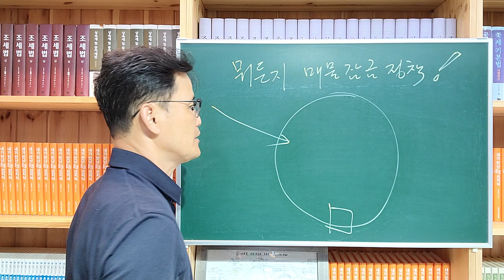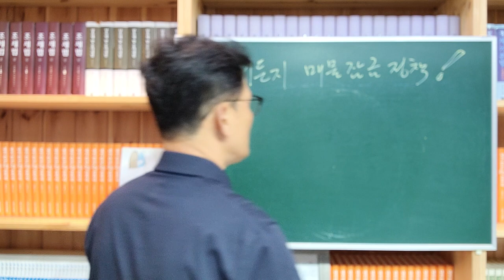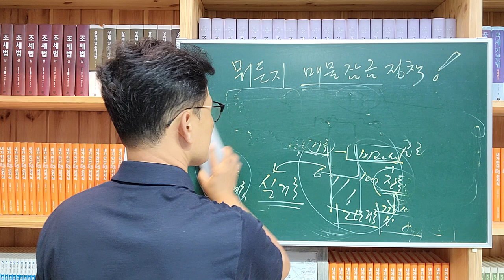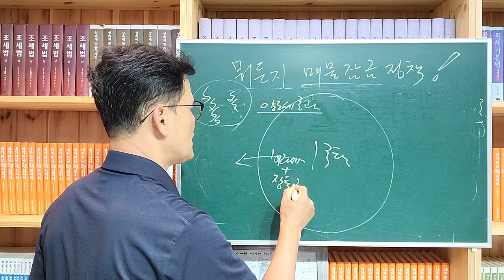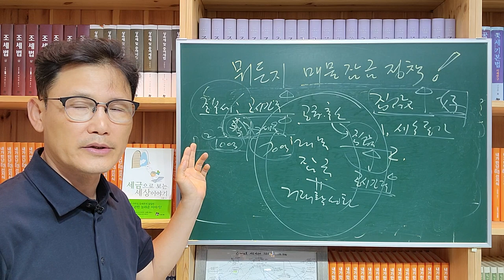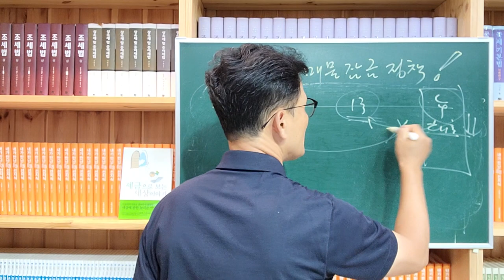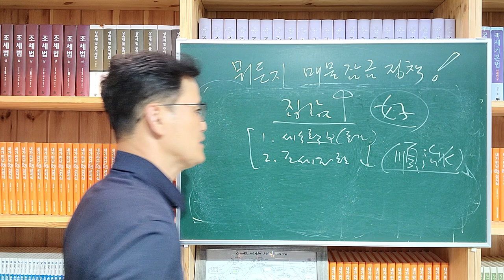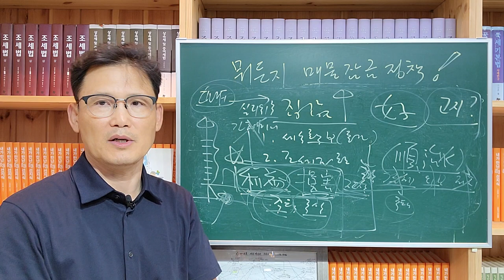[세금과 인생]846 뭐든지 매물잠금 정책이었다?